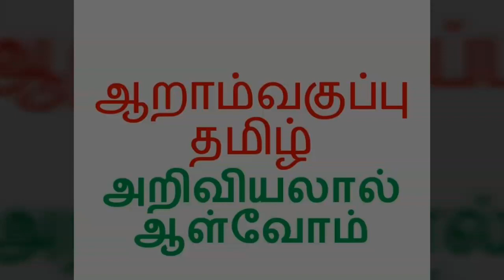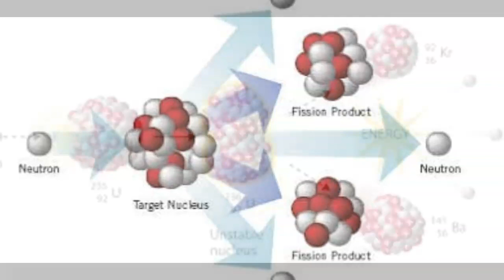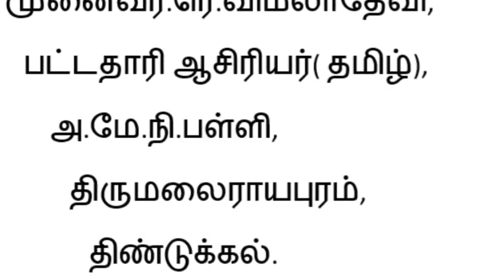ஆறாம்வகுப்பு தமிழ். அறிவியலால் ஆள்வோம்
ஆழக்கடலின் அடியில் மூழ்கி ஆய்வுகள்